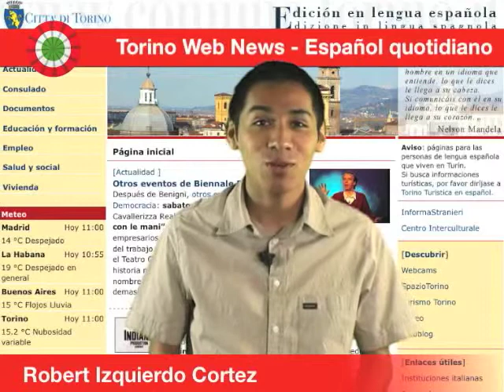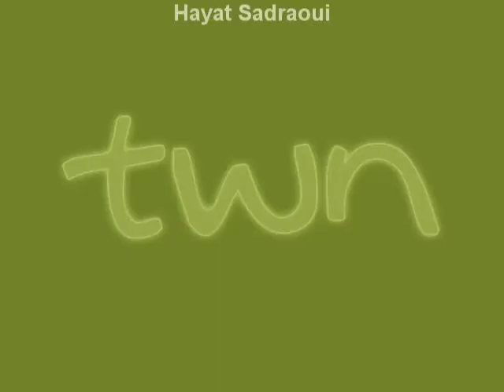TWN spagnolo quot. n. 31 di martedì 19/04/11